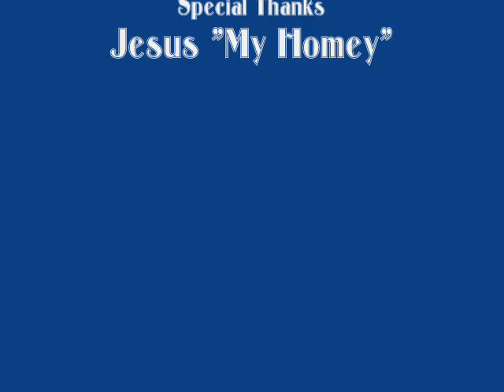Angry Crab!!!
A peaceloving crab goes crazy when his golf game is interrupted by a rastafarian gangster lobster.